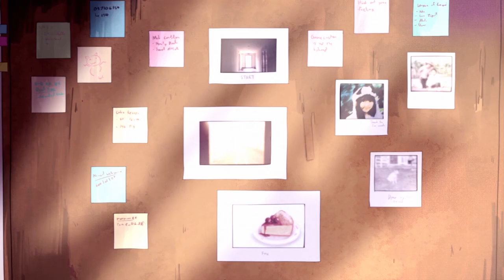Mali [Final Teaser] 26.7.15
ทีเซอร์ตัวสุดท้ายของ แอนนิเมชั่นกางจอโปรเจ็คจบของผมครับ
วันที่ 26 ก.ค. 58 ผมจะนำมาออนแอร์ขึ้น Youtube ทางช่อง Nakgamerครับ

ขอบคุณทุกท่านที่สนับสนุนกันมาตลอดนะครับ